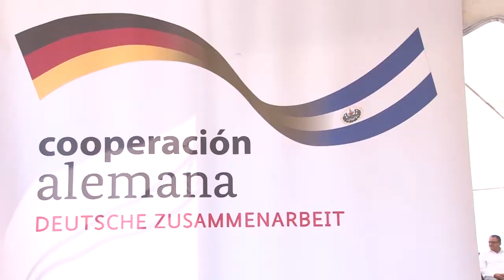Cinco años más de vida para relleno sanitario de Santa Ana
Con una inversión de más de 5.6 millones de dólares, este martes fueron inauguradas las obras de ampliación del relleno sanitario de Santa Ana, con la cual se extenderá su vida útil por cinco años más.
Las obras de ampliación consisten en la construcción de una celda de 38, 598 m² que servirá para la disposición de los desechos sólidos, una laguna de lixiviados y la entrega de tres máquinas pesadas que servirán para el proceso de acomodación de los desechos.